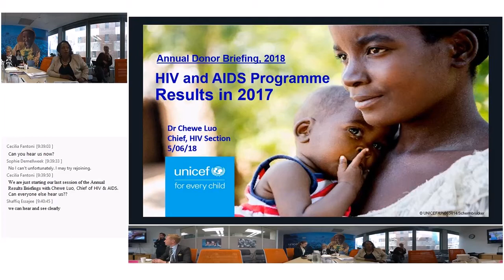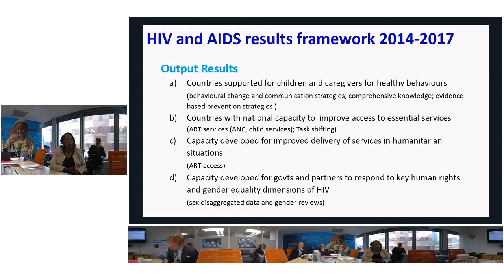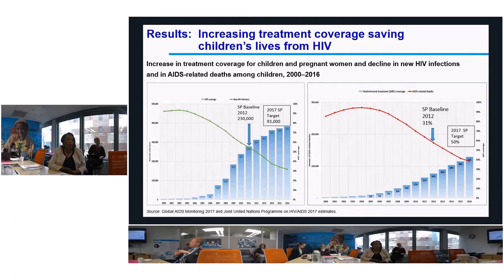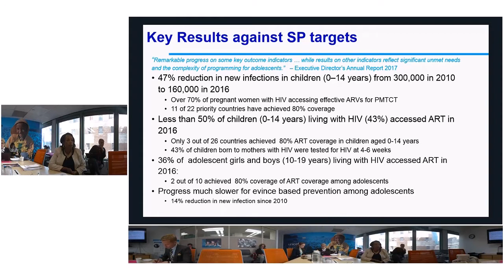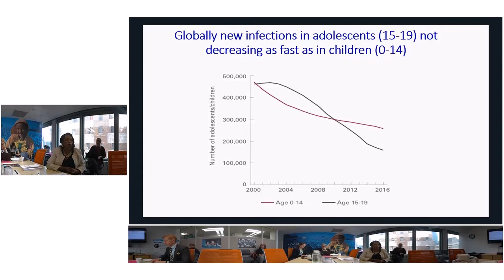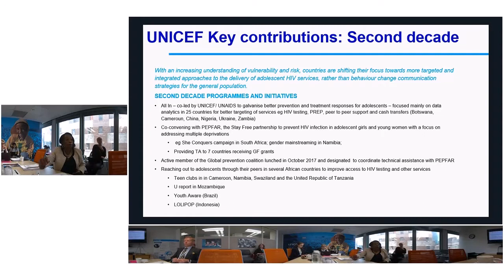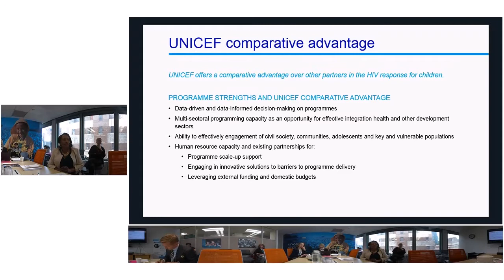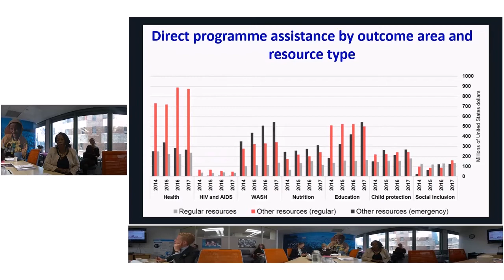2017 Strategic Plan Annual Results Briefing - HIV AND AIDS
HIV and AIDS is one of nine Thematic Funding windows which directly support the achievement of key results within the UNICEF Strategic Plan.
These windows include Health; Education; Water, Sanitation and Hygiene - (WASH); Nutrition; Child Protection and Social Inclusion outcome areas and two cross-cutting areas; Gender Equality and Humanitarian Action.